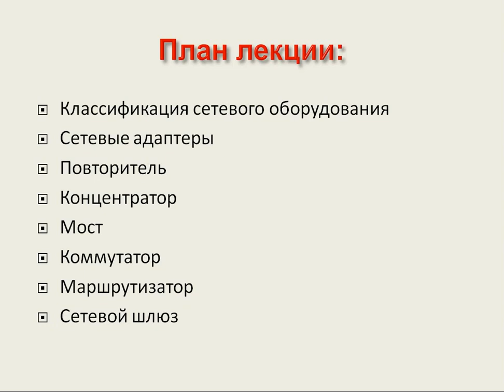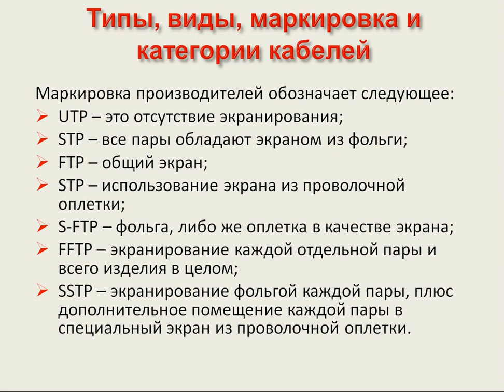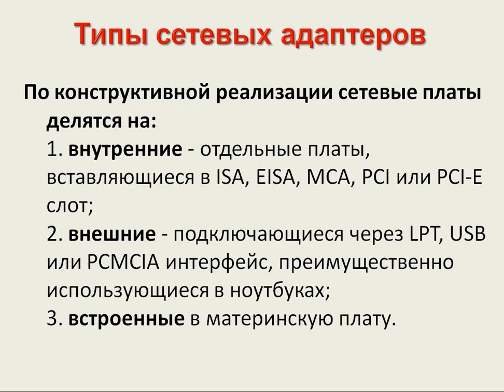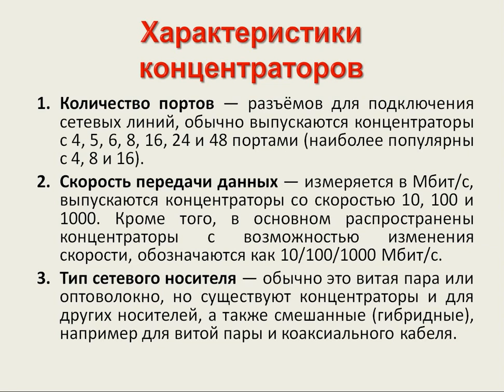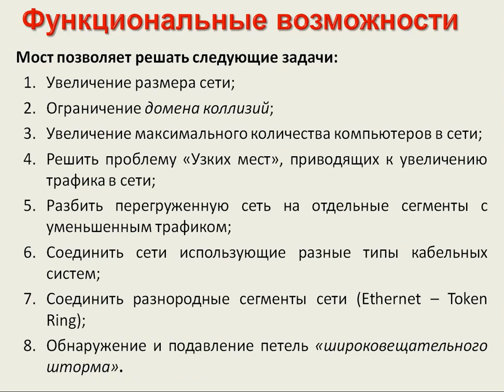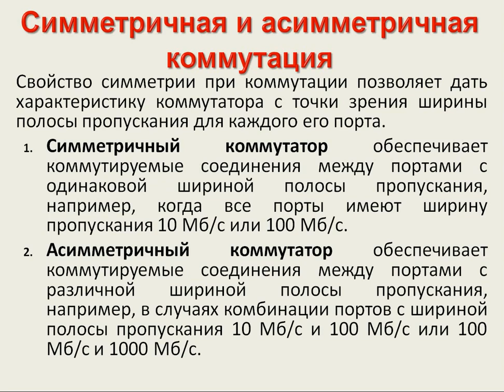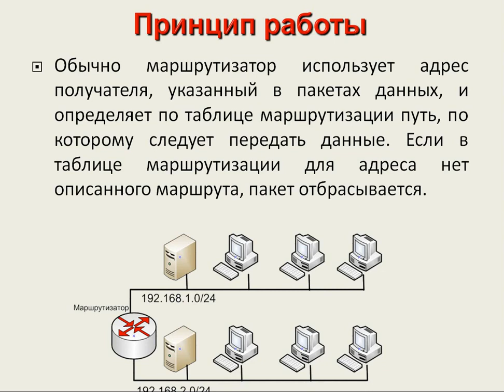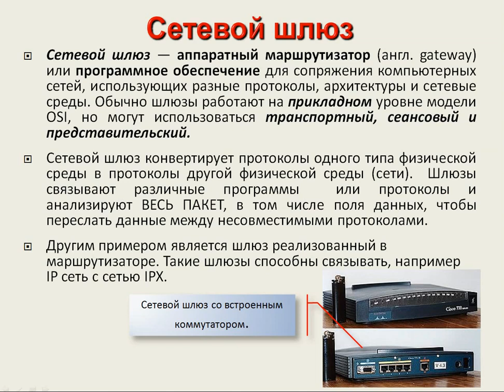Видеоурок (Информационно-коммуникационные технологии)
Предмет: Информационно-коммуникационные технологии
Тема: Информационно-коммуникационное оборудование
Лектор: Касумов Ровшан